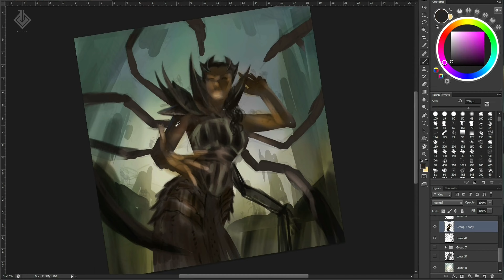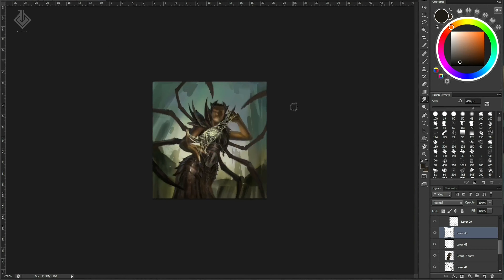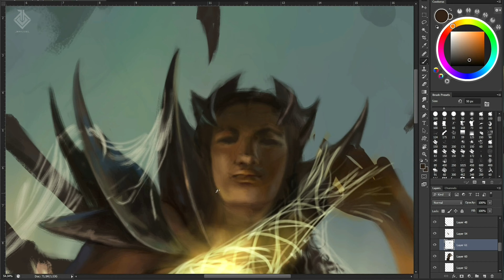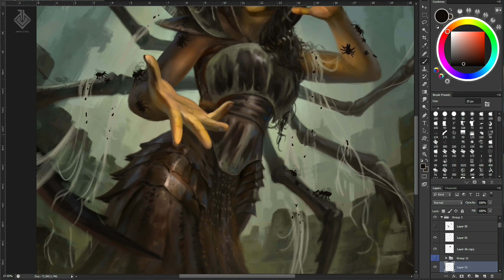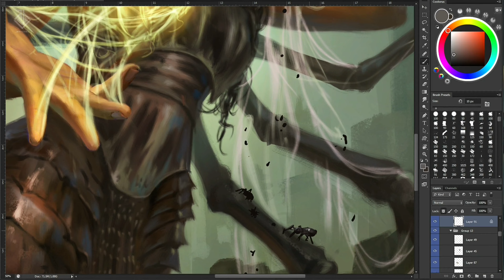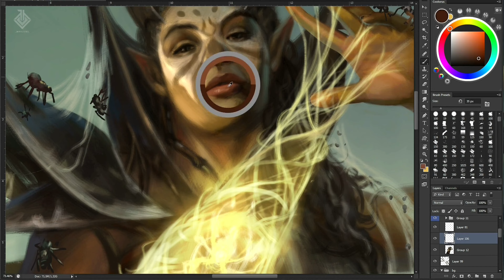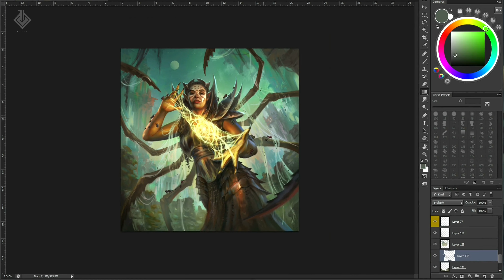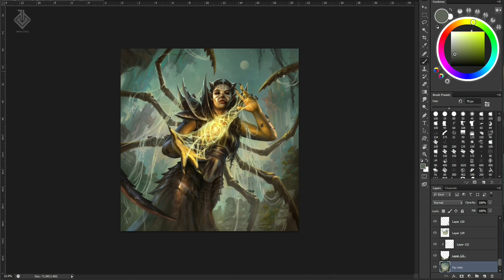Magic : The Gathering Art - Analyze the Pollen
Hello!
Just wanna share another painting process of a piece that I've done for MTG : Murders of Karlov Manor. Done with Photoshop CS6 and Wacom Cintiq.

(c)Wizards of the Coast. Used with permission.